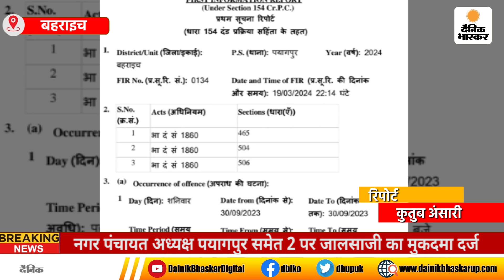Bahraich : नगर पंचायत अध्यक्ष पयागपुर समेत 2 पर जालसाजी का मुकदमा दर्ज